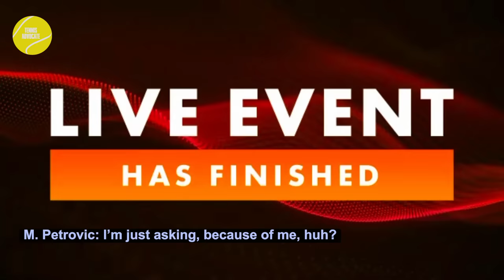Tennis Clay Court Drama 2023 | Part 06 | You Are Stupid, You Act Like a Junior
A compilation of drama and controversies that occurred during the 2023 clay court swing. Featuring Shuai Zhang, Amarissa Kiara Tóth, Yulia Putintseva, Daria Kasatkina, Erika Andreeva, Jule Niemeier, Michael Vrbenský, Marko Topo, Geoffrey Blancaneaux, and more. Enjoy🎾